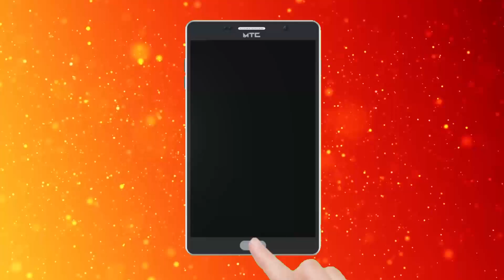Girijana nr̥tyalu in jaṅgareḍḍiguḍem | జంగారెడ్డిగూడెం లో గిరిజన నృత్యాలు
Girijana nr̥tyalu#Girijananr̥tyalutelugu#power9tv